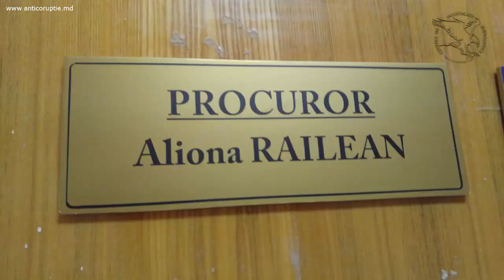Automobil de 1000 leii